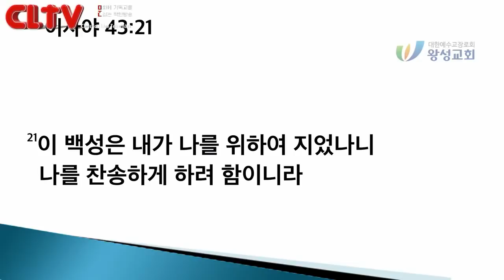CLTV파워메시지_2018.1.7_왕성교회(길요나 목사)_'승리의 비결, 하나님!'